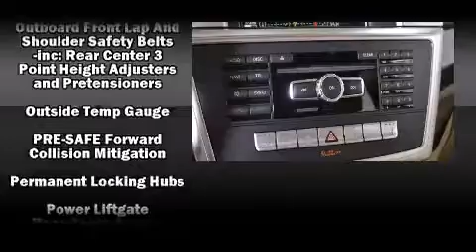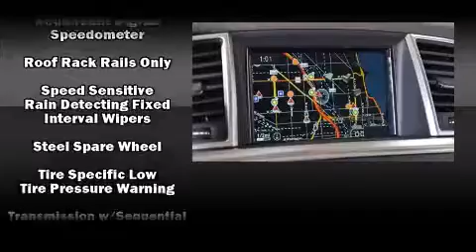2015 Mercedes-Benz M-Class ML350 4MATIC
1520 W. North Avenue

Discerning drivers will appreciate the 2015 Mercedes-Benz M-Class. A 3.5 liter V-6 engine pairs with a sophisticated 7 speed automatic transmission, and for added security, dynamic Stability Control supplements the drivetrain. Mercedes-Benz prioritized comfort and style by including: front and rear reading lights, a power seat, a trip computer, fully automatic headlights, power windows, a roof rack, and much more. Mercedes-Benz also prioritized safety and security by including: head curtain airbags, front SIDE impact airbags, traction control, brake assist, anti-whiplash front head restraints, a security system, an emergency communication system, and 4 wheel disc brakes with ABS. You'll never lose visibility with rain sensing wipers, which activate automatically when the drops start to fall. Our experienced sales staff is eager to share its knowledge and enthusiasm with you. They'll work with you to find the right vehicle at a price you can afford.